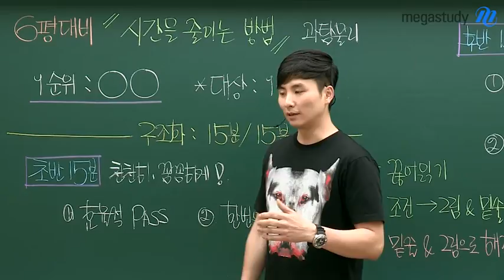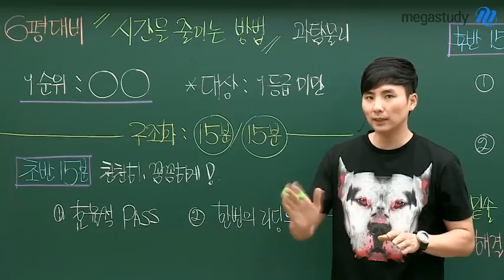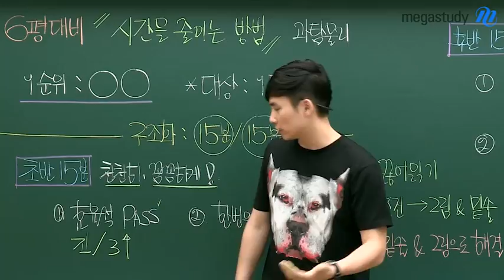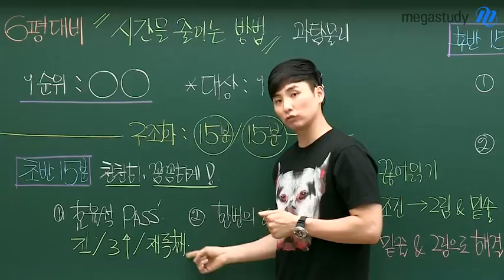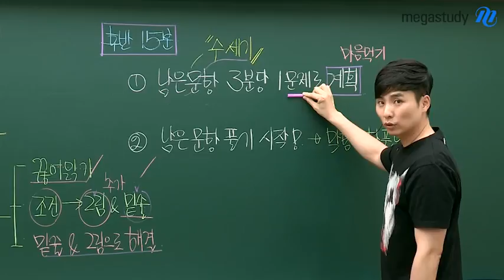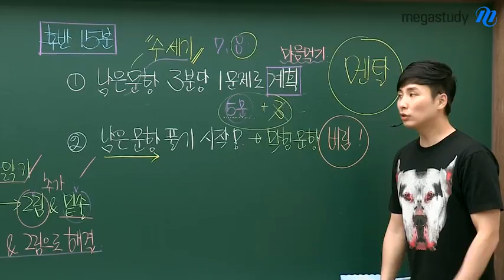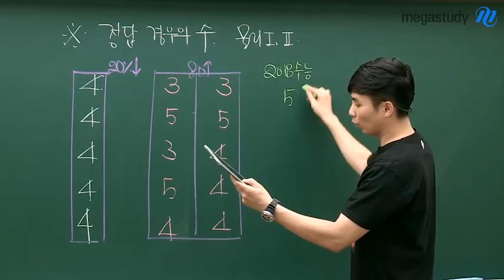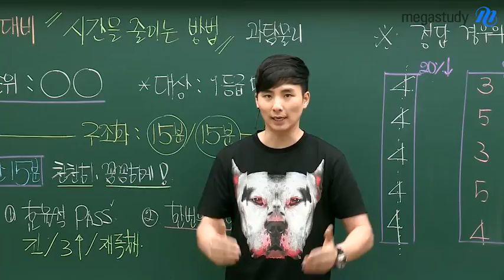[메가스터디] 실제 시험장에서 써먹는 15:15 풀이법_물리편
우리에게 주어진 시험 시간은 총 30분!
30분을 어떻게 보내느냐에 따라 여러분의 물리 점수가 달라집니다.

6월 모의평가 시간을 줄이는 방법 과탐 물리편
초반 15분 : 후반 15분